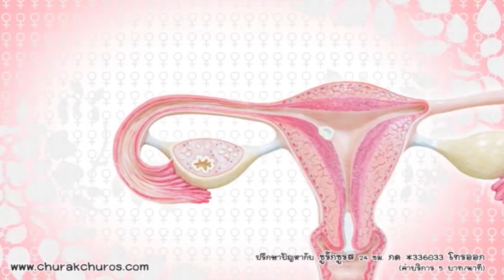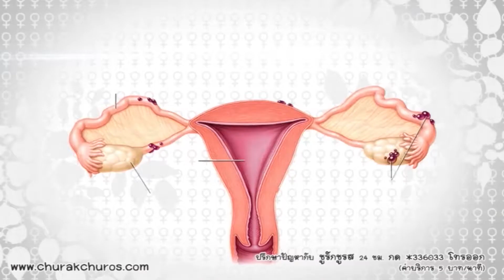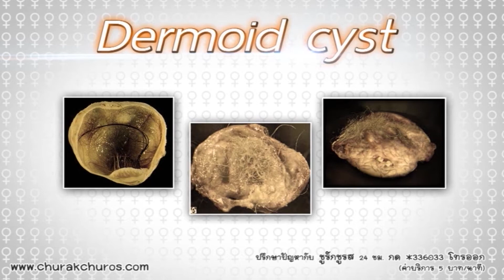ซีสต์เกิดจากอะไร อันตรายมั้ย - ชูรักชูรส ep 763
ซีสต์เกิดจากอะไร...อันตรายหรือเปล่า ?
ติวรักเต็มร้อย  พญ.ชัญวลี ศรีสุโข สูตินรีแพทย์
รายการ ชูรักชูรส ตอนที่ 763 ออกอากาศ 30 มีนาคม 2560